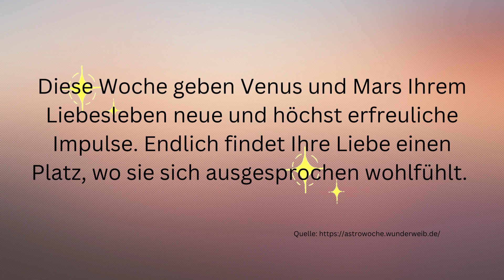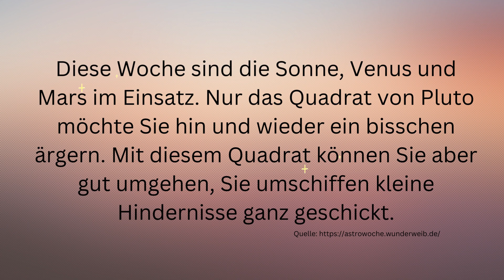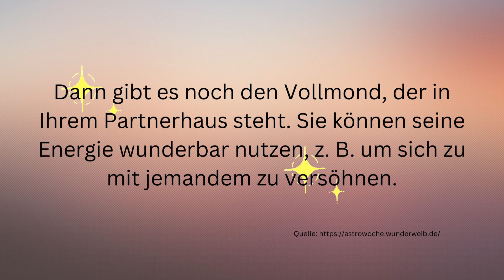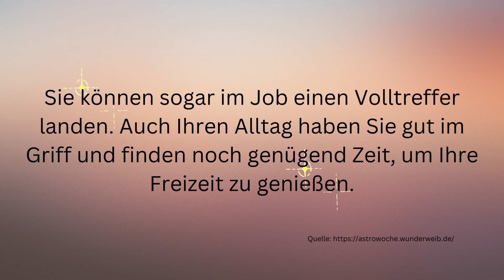Wochenhoroskop: Zwillinge, Waage, Wassermann (Element Luft) KW 39 ( vom 25.9.-1.10.2023)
Wöchentliches Horoskop für die Sternzeichen Zwillinge, Waage und Wassermann für die 39. Kalenderwoche vom 25.September bis 1. Oktober 2023. Dies ist ein allgemeines Horoskop und kann sich auf alle Lebensbereiche (Liebe, Glück, Partnerschaft, Beruf, Erfolg) beziehen.

Dein persönliches Horoskop, abhängig von deiner genauen Geburtszeit und deinem Geburtsort kannst du hier anfordern